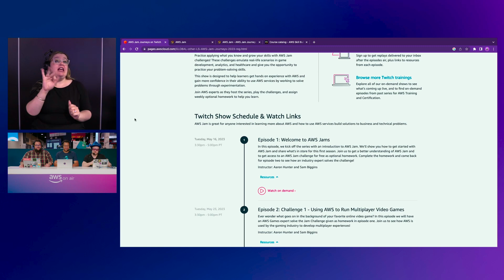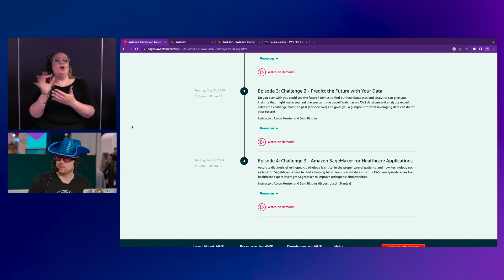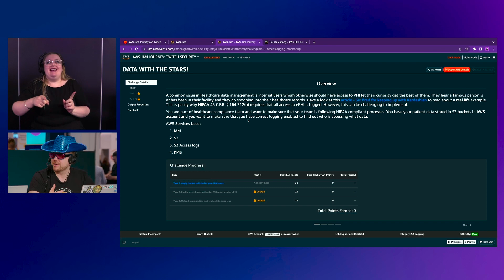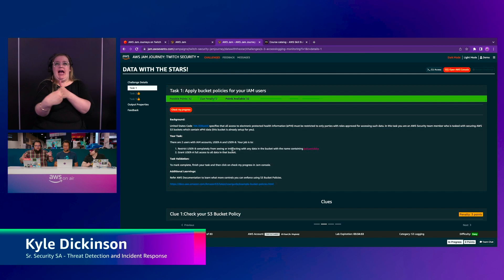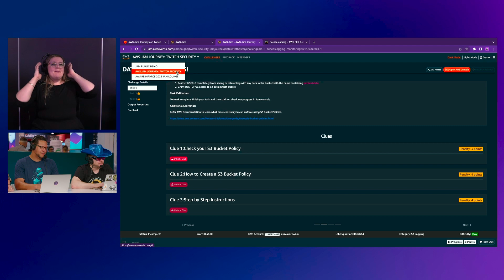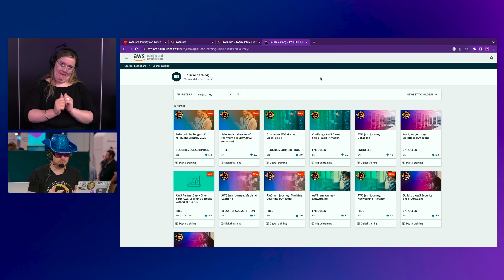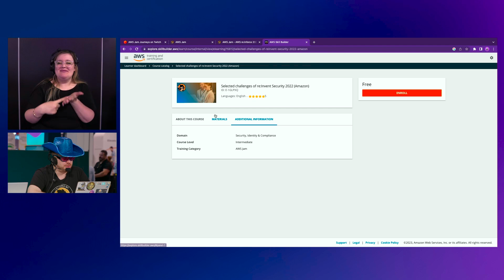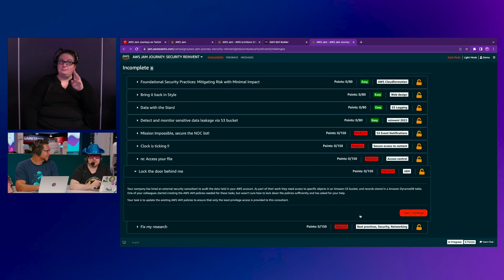AWS re:Inforce | AWS On Air ft. Training and Cert--AWS Jam Journeys- Security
Get hands-on security experience with AWS Jams. This security-based challenge emulates real-life scenarios and gives you the opportunity to practice your problem-solving skills.